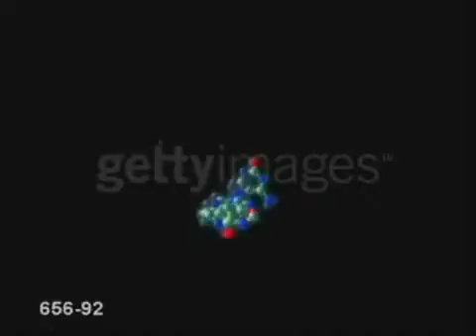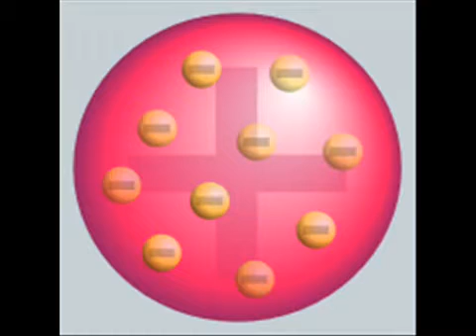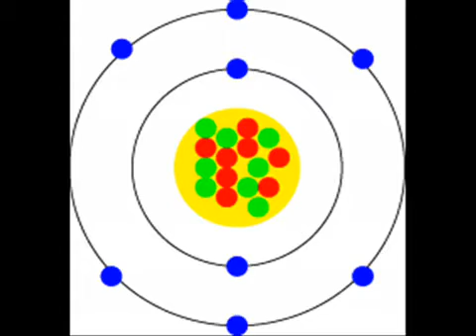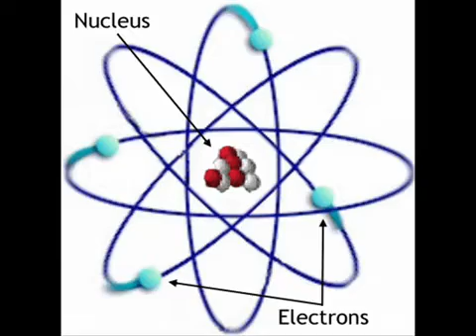Atom ve Yapısı -Müzikli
Eğlenceli Fen E Sınıfı